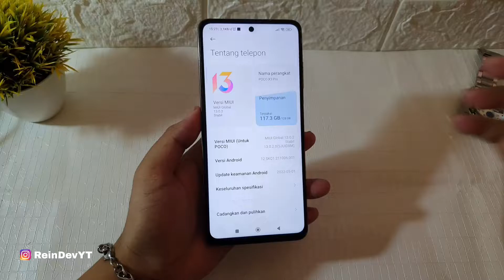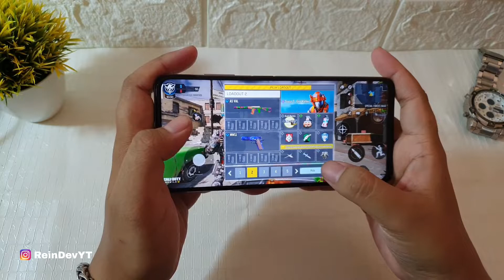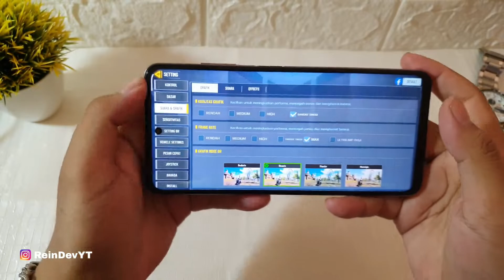Poco X3 Pro Snapdragon 860 Test COD max grafik 60 Fps Di Tahun 2022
Test game : Call Of Duty Mobile

Device : Poco X3 Pro
Android : 12 Miui 13
Storage : 6/128 gb

semoga bermanfaat 😉